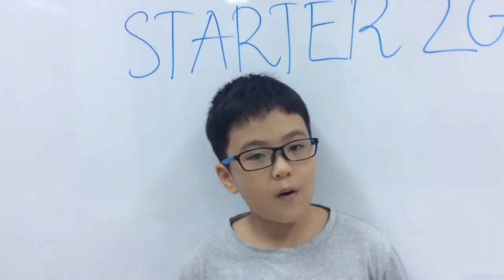STARTERS 2G ( 28-11-2016) luyện nói